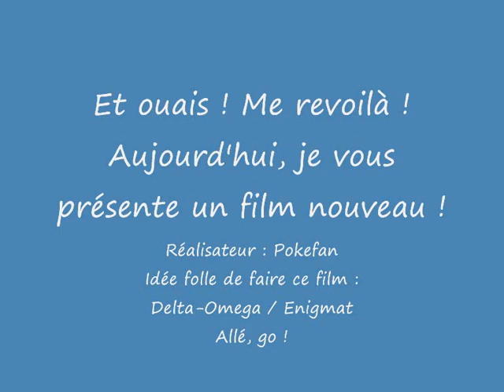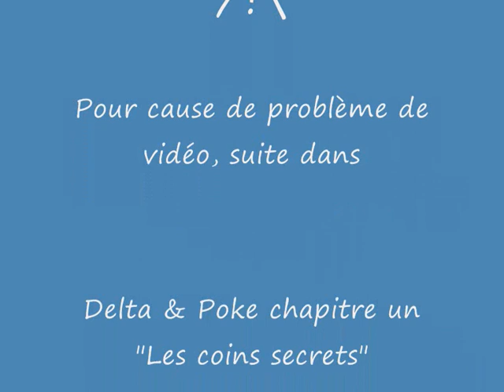Delta & Poke - Chapitre un -Les coins secrets- (Première partie)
Les coins secrets de DOFUS par Delta & Pokefan !
Première partie !